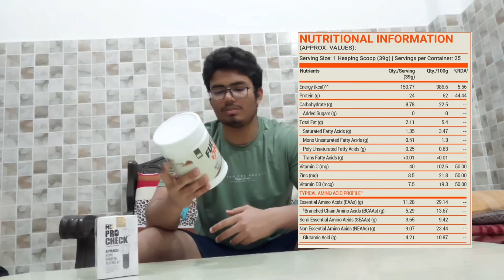Muscle blaze real or fake 🤯 | full test report | watch this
i testing tha mb fuel one protein real or fake
with mb test kit .
watch video @rishifitvlogs4478